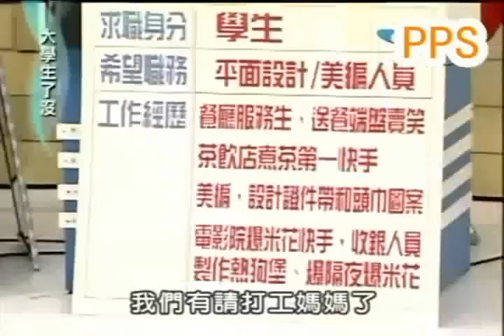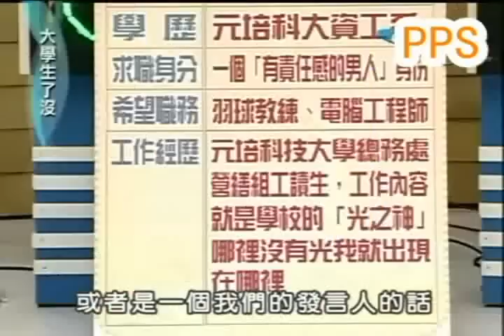2008-大學生了沒-面試履歷致勝有秘招part2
紅太陽總經理謝宗澤受邀傳達如何才能有效應徵的好撇步

以上著作權歸中天電視台所有，本影片僅供觀賞參考。

臺北市內湖區民權東路六段25號　總機：(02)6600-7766